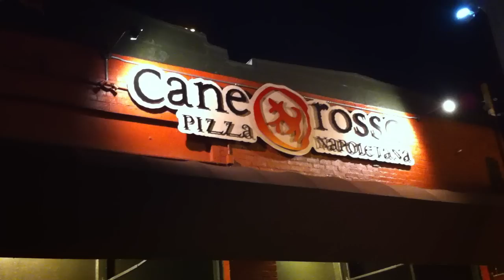Wining and Dining with Jim White-il Canne Rosso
Great pizza, pasta and more at Deep Ellum's il Cane Rosso.  Jim White takes his iPhone wining and dining again on this week's webisode.  Boun appetito!